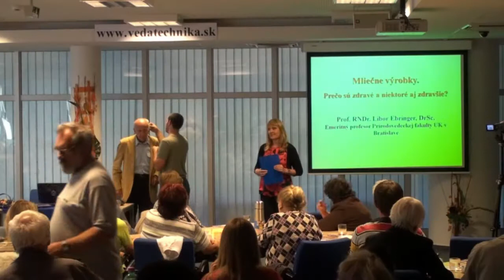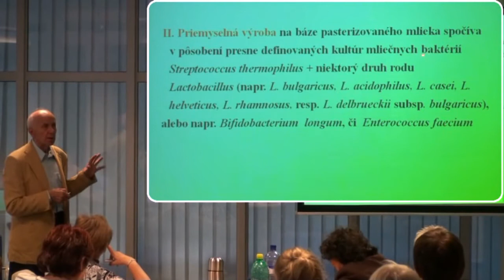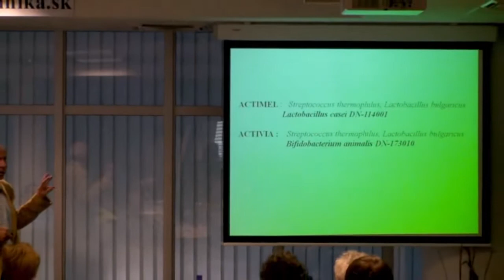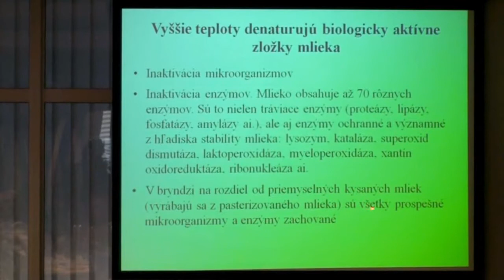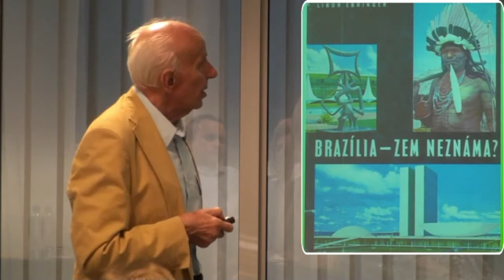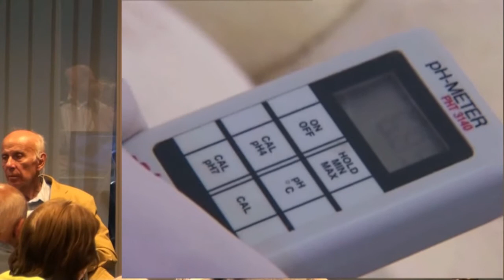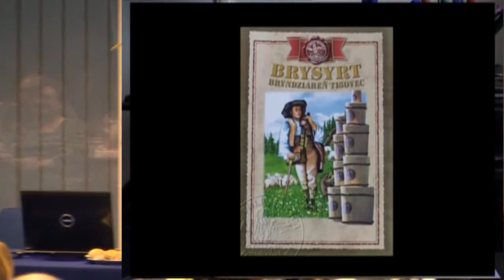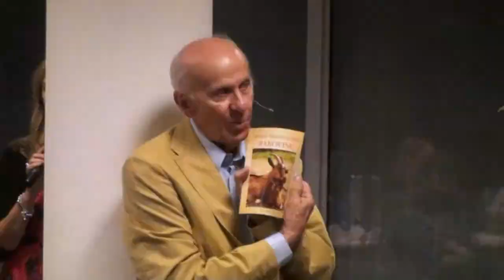Mliečne výrobky. Prečo sú zdravé a niektoré zdravšie? (Libor Ebringer)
Mlieko všetkých cicavcov z hľadiska obsahu výživných zložiek je podobné, avšak existujú určité špecifické rozdiely medzi jednotlivými druhmi (kravské, ovčie a kozie). Oproti kravskému mlieku je ovčie mlieko bohatšie na zložky významné z hľadiska výživy, ako aj z hľadiska ochrany pred prenosnými a neprenosnými chorobami. Mliečnym mikroorganizmom vďačíme za pretvorenie mlieka na kyslomliečne výrobky (jogurt) a syry (bryndza). Bryndza ako živý ovčí syr okrem toho, že je výdatným zdrojom kvalitných bielkovín, vitamínov a minerálov, obsahuje množstvo  prospešných mliečnych baktérií a kvasiniek, ktorých počty výrazne prevyšujú počty probiotických mliečnych baktérií v jogurtoch. Osobitný význam z hľadiska udržovania zdravia a vitality majú mliečne mikroorganizmy s prívlastkom „probiotické“. Sú to tie, ktoré prejdú žalúdkom a tenkým črevom  do hrubého čreva nepoškodené. V ňom sa zúčastňujú tráviaceho procesu, produkujú niektoré vitamíny a ďalšie bioaktívne látky a rozkladajú nestráviteľné zložky potravy. Sú to väčšinou zložky rastlinného pôvodu, ktoré nazývame „prebiotiká“ (vláknina). „Prebiotiká“ podporujú rozmnožovanie iba „dobrých“ baktérií čím obmedzujú rast patogénov a tvorbu rakovinotvorných faktorov.

prof. RNDr. Libor Ebringer, DrSc.
Špecializuje na výskum mikroorganizmov, ktorým sa venuje už od roku 1962. Cenné sú jeho originálne práce o nových účinkoch antibiotík. Jeho poznatok o baktériovom pôvode chloroplastov a mitochondrií je československý objav. Od r. 1990 sa zaoberal problematikou probiotík. V tejto oblasti je držiteľom dvoch patentov a autorom prvého slovenského probiotického preparátu Enterococcus forte + selén. Zaviedol originálnu výrobu prvých napolitánových tyčiniek s aktívnymi probiotickými baktériami s obchodným názvom Dr. Ebi.